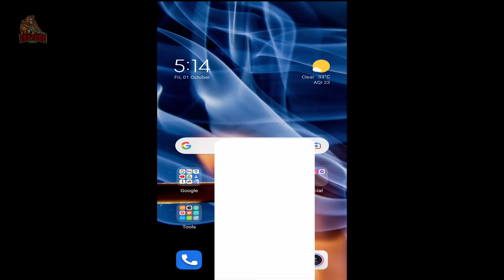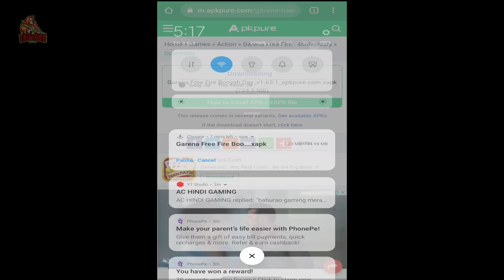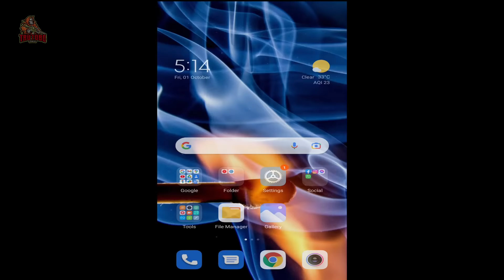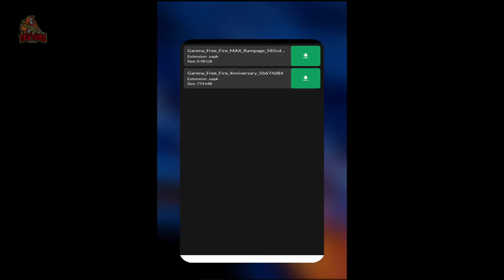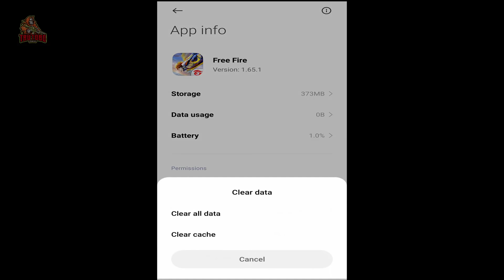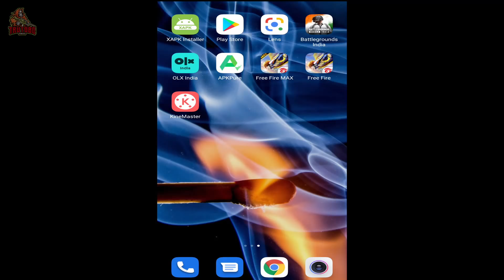How to solve free fire isn't responding ob30 | Solve free fire isn't responding problem after update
How to solve free fire isn't responding ob30 | Solve free fire isn't responding problem after update | How to fix free fire isn't responding after update | free fire isn't responding in redmi note 3

1) Solve free fire not responding problem ob30
2) Fix free fire isn't responding problem ob30
3) solve Free fire isn't responding problem in samsung ob30
4) solve free fire isn't responding problem in redmi after ob30 update
5) solve Free fire isn't responding problem in realme after ob30 update
6) how to solve free fire isn't responding in redmi note 3
7) how to solve free fire isn't responding problem in mi note 3
8) Redmi note 3 free fire isn't responding problem solve
9) free fire isn't responding after moco banner
10) free fire crash moco banner

Hello Gamers Welcome to Trutobo Gaming...

Doston agar aapke mobile me bhi free fire ka ob30 update aane ke bad free fire isn't responding problem aa raha hai to iss video ko last tak jarur dekh lijiye iss video ko pura dekhne ke bad bahut jyada chance hai ki aapka free fire isn't responding problem solve ho jayega.

I hop you like my videos and see you again guys...